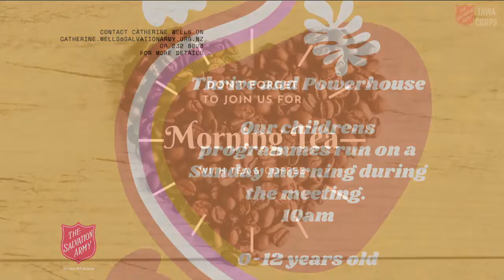Full Service 28 March 2021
Children and Young Persons' Sunday. Captain Jessica Bezzant preaching.